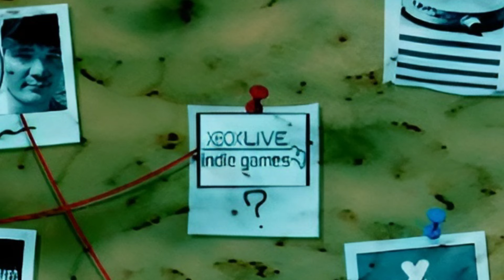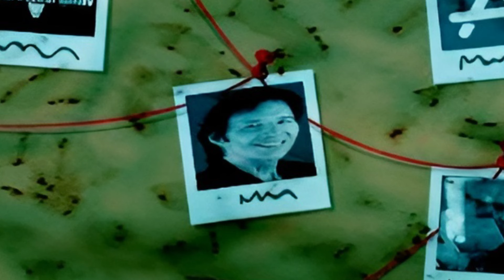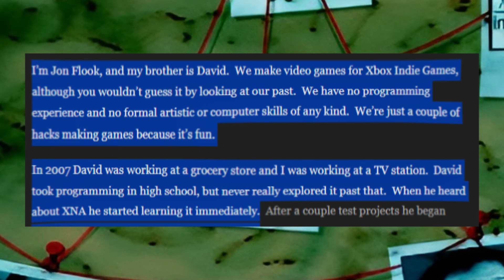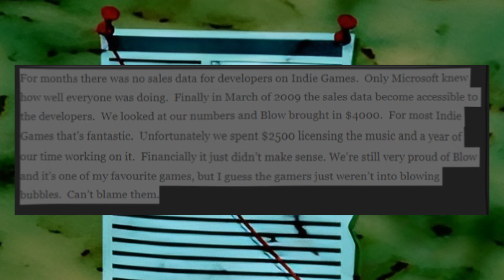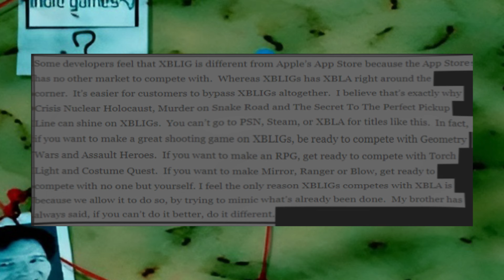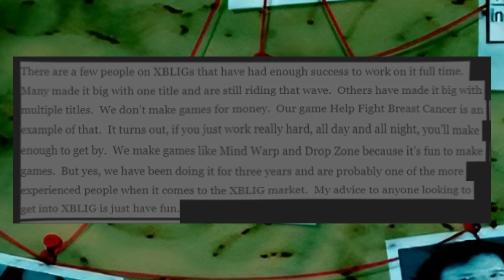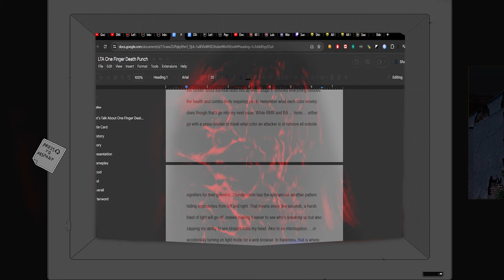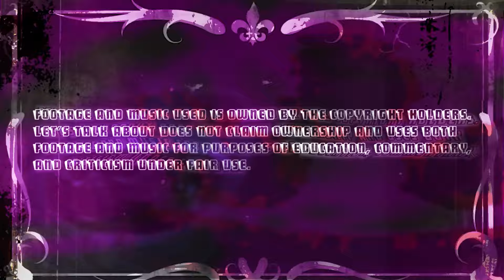Let's Talk About One Finger Death Punch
From Dinosaurs to Stick Figures, Noah Campbell, a tenth degree black belt in the esoteric arts of Yellow Bamboo, brushes up on his mouse clicking skills with One Finger Death Punch. From reported trash heap Silver Dollar Games, does the Dream.Build.Play Grand Finalist live up to its pedigree (Yes)? And can Noah stop giving away his thoughts in these descriptions (No)?

Oh, and because I'm what they call in the business "stupid, " I forgot a credit during the ending card so here it is now:

Footage Used (In Order)

Sources For Footage:

GameClips (YouTube) - Aiden Pearce Meets Wrench Scene 4K ULTRA HD - Watch Dogs Legion Bloodline Cinematic

Chapters:

0:00:00 - Opening Preamble

0:02:08 - History: Minting a Silver Dollar

0:13:50 - Story: Oh Hey! A barroom napkin.

 0:15:02 - Presentation: Rhythm Game in Effect

0:25:12 - Gameplay: A Two Button Brawler

0:39:28 - Good: Building a Better Stick

0:50:13 - Bad: Foresight Foibles

0:59:05 - Overall and Afterword